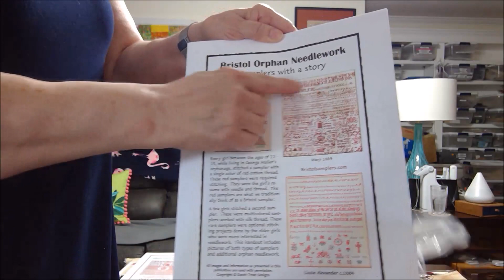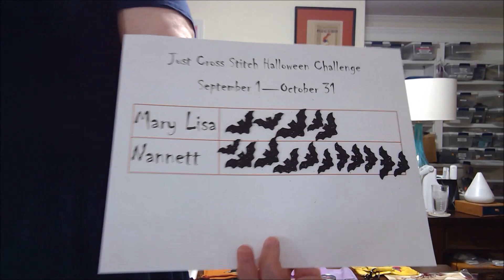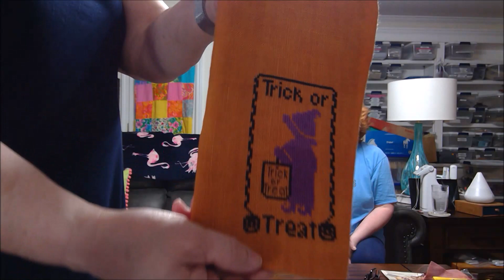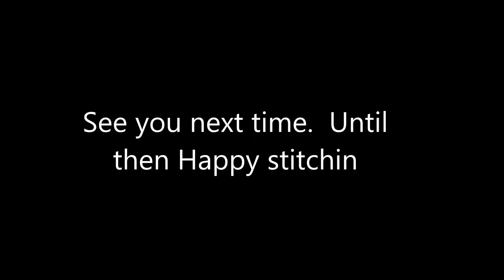StitchinBluesFlossTube103102019final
Stitchin Blues is dedicated to the advancement of embroidery